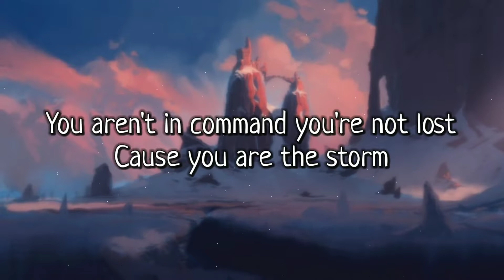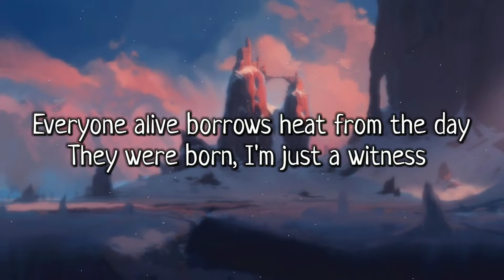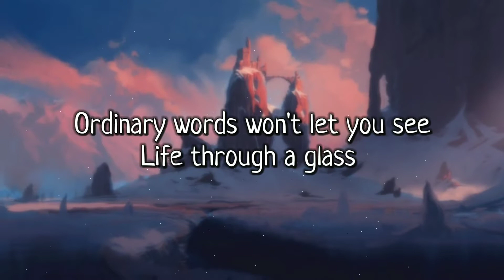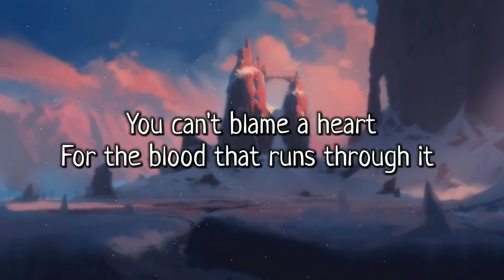Curtsy - Life Through a Glass (Lyrics Video)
Here's the lyrics video for the amazing song ''Life Through a Glass'' by the amazing Indie pop band from Los Angeles, CA, ''Curtsy''.

*No Copyrights Violation intended*

About Curtsy:
Curtsy is an angry-dream-pop/dreamy-alt-rock five piece from Los Angeles. The band was formed when Austin Knecht (vocals, guitar) auditioned as a lap steel player for a local country-folk band fronted by Crystal Napoles (vocals, keys). After bonding over their mutual love of 80s pop and 90s shoegaze, the pair branched off on their own and began writing stripped-down indie pop songs together. Jonathan Palmquist (drums), Kai Dodson (bass), and Tamara Simons (guitar) joined the duo along the way, forming a propulsive, rich rhythm section. Curtsy's sound meshes elements of lush indie pop with alt rock's driving rhythms and folk rock's haunting boy/girl harmonies.

Lyrics
*Ordinary words won't let you see
Life through a glass
Before you blame yourself realize that
Nothing is chance
You aren't in command you're not lost cause you are the storm
Everyone alive borrows heat from the day they were born

I'm just a witness, I'm just a witness

You can't blame a heart for the blood that runs through it
Before life even starts the dust arranges to make you who you are
(To make you who you are)

Nothing is chance